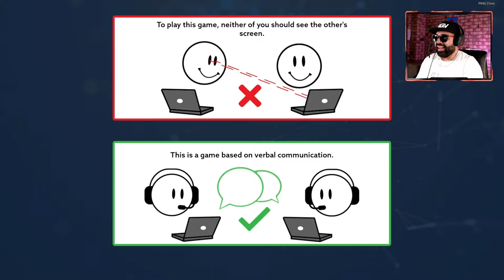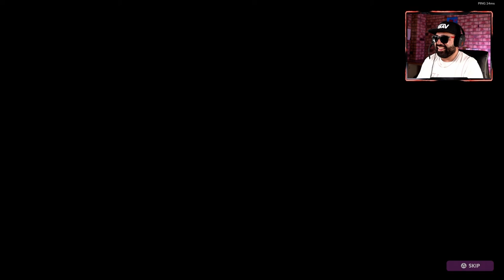Operation Tango Mission 1 Walkthrough Coop Game | Free PlayStation Plus Game June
Operation Tango is a free PlayStation Plus game for June and it is online coop that you can invite your friend to play.

This walkthrough is for mission 1 and shows how you can get past the mainframe and hack yourself to victory!

Razer Laptop
LED Lights
Astro A10
Xbox One Controller
Ben Q Monitor
External HDD
Ball Cap Buddy (Clean your hats / caps)